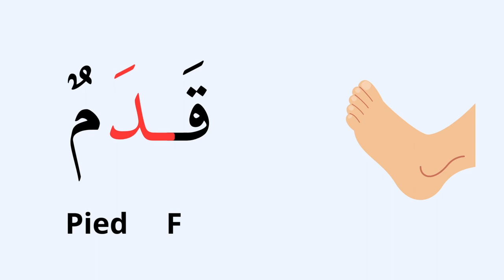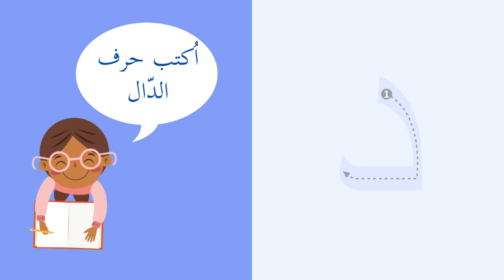حرف الدال J'apprends la lettre dal avec kalim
Apprendre la lettre dal أتعلم حرف الدال